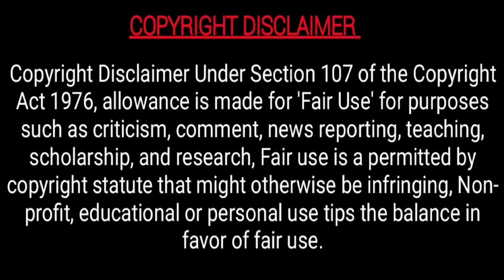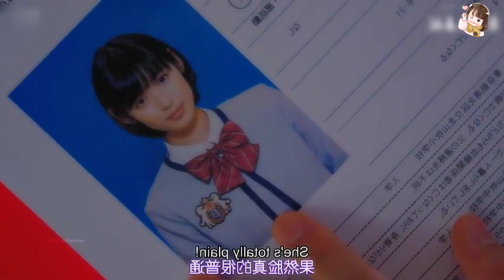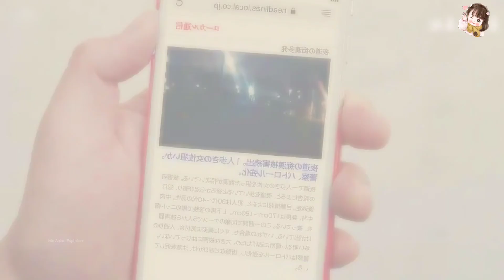School Prince Fall In Love With A Poor Girl, हिन्दी...Full Movie Explained in Hindi, Kdrama Hindi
Hello friends,

Cold Hearted Boy Fall In Love With A Silly Girl, हिन्दी...Full Movie Explained in Hindi,Kdrama Hindi

Cold Hearted Boy With Superpowers Want 10 Kisses💋To Become..??Full Movie Explained in Hindi, Kdrama

Handsome Goblin Want 10 kisses💋To Become A Human...Full Movie Explained in Hindi, Kdrama Hindi

Bossy CEO Fall In Love With A Crazy Secretary, हिन्दी. Full Movie Explained in Hindi

Handsome But Rude CEO Fall In Love With A Poor Girl, हिन्दी. Full Movie Explain in Hindi

Shy Girl Forced To Live With 2 Handsome Boys, हिन्दी...Full Movie Explained in Hindi

A Popular Guy Fall In Love With A Crazy Girl, हिन्दी...Full Movie Explained in Hindi

Allergic Boy Fall In Love With An Arrogant Girl, हिन्दी...Full Movie Explained in Hindi

A Boy who can see future fall in love with Pretty Girl, हिन्दी...Full Movie Explained in Hindi

Cold Hearted Boy fall in love with A Silly Girl, हिन्दी. Full Movie Explained In Hindi || Kdrama

Rude Boy Forced A Shy Girl To Kiss Him, हिन्दी || Full Movie Explained in Hindi..Drama Hindi Explain

K-Pop Idol Fall in love with A Cute Girl, हिन्दी || Movie Explained in Hindi

Two Elite Boys fall in love with A Cute Girl, हिन्दी. Full Movie Explained in Hindi

Bossy CEO Can't Recognise Faces But Fall For His Secretary, हिन्दी || Korean Drama Explain in Hindi

Arrogant Celebrity With Superpowers fall in love with A Cute girl..Hindi Explain

Two Handsome Boys Fall in love with a poor village girl..full movie explained in hindi

All Movies Insight Hindi s, mr hindi rockers channel is provide hindi voice over (Movies Hidden Explanation) for super Mr Alexter movies. So Movies Insight Hindi s, dont worry about language problem, We ( mr hindi rockers ) convert Mr Alexter Hollywood Movie Story & Review in Tamil ( hindi voice